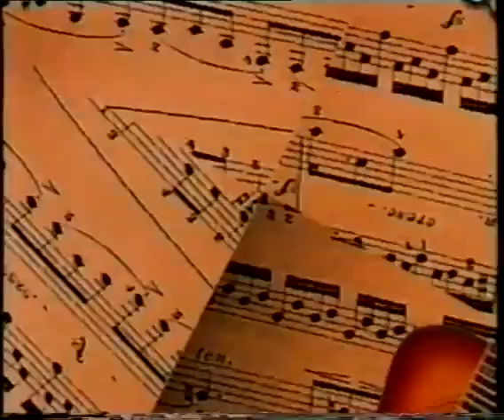Болор хамтлаг : " Unplugged" тоглолт /2000 он/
Болор хамтлагийн 2000 онд тоглосон  " Unplugged" тоглолтын бичлэг бүрэн эхээрээ..